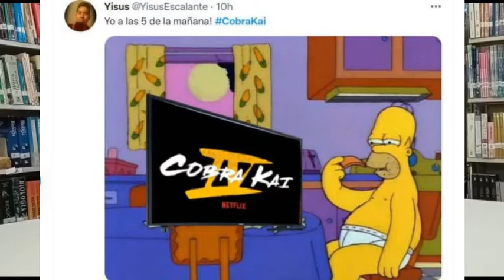English TV show project Karol Mendez and Octavio Diaz